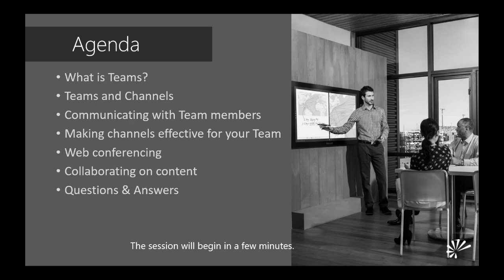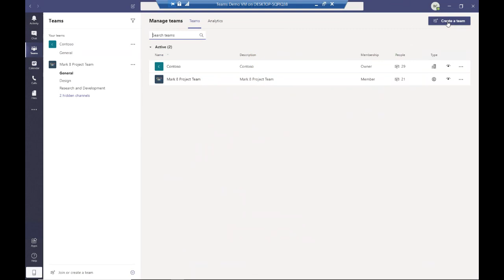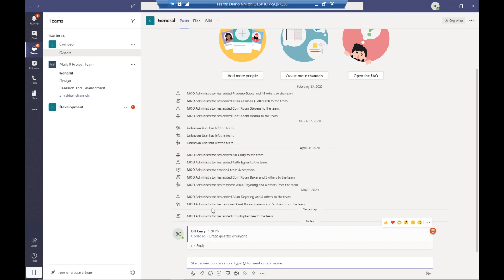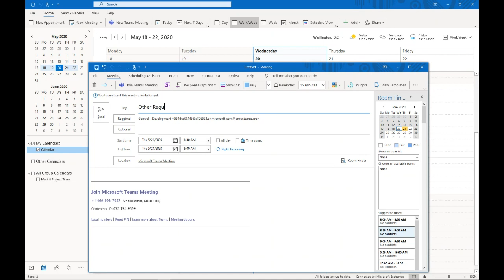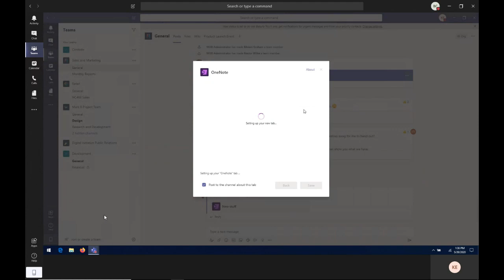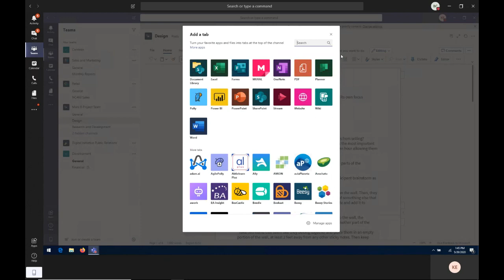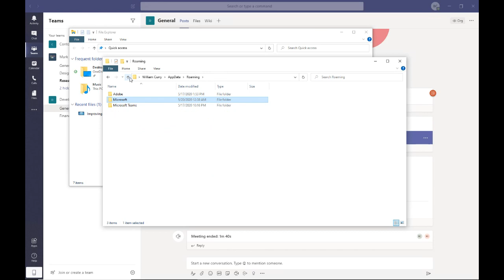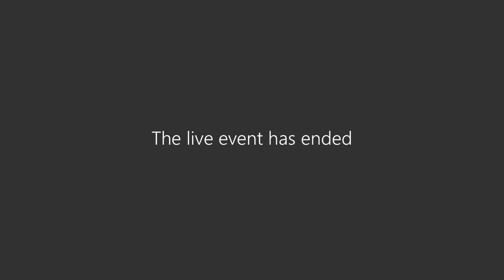Collaborating with Teams Remotely - Improving Talks Series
As working from home has become the new normal, Microsoft Teams has been enabling your employees to stay in touch and collaborate, but are you making the most of Teams? Most people view Microsoft Teams as instant messaging and web conferencing, but in this discussion we will go below the surface to discuss things like working together using shared whiteboards, making and receiving voice calls, using live events to reach everyone in your business and other capabilities and features to help your employees be productive while working remotely.

About Bill and Keith:

Bill Curry is the Vice President of Consulting with Improving. Through many years of working with Microsoft solutions, Bill has a breadth of knowledge of Microsoft technologies. Originally an application developer, Bill has deeper focus in securing and building solutions on Microsoft’s platforms including Azure, Power Platform, and Dynamics.

Keith Egner is a Technical Director with Improving and has been with the company for over 12 years. Keith has been developing and implementing Microsoft solutions for over 25 years. Keith focuses on SharePoint and Office 365 collaboration tools and has been working with SharePoint since its initial release in 2001.